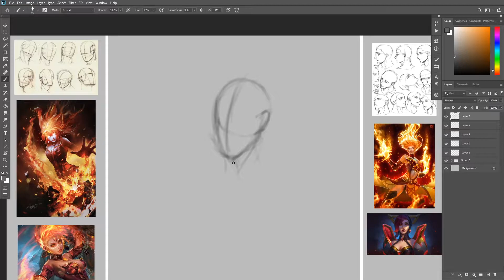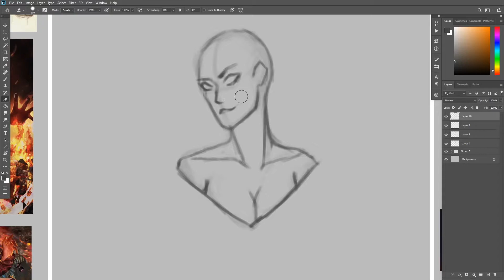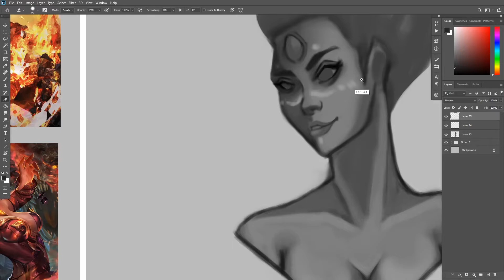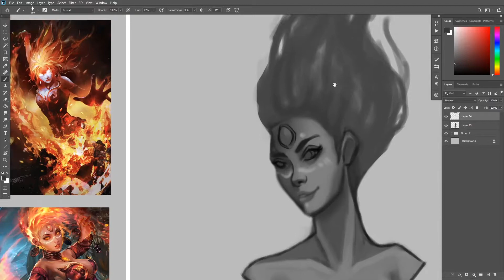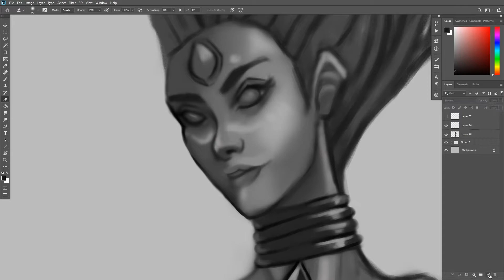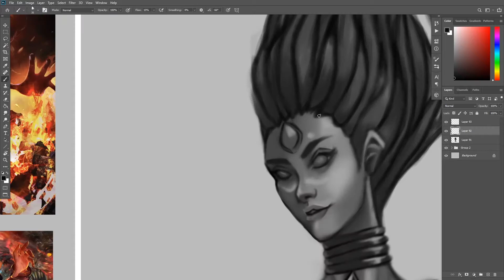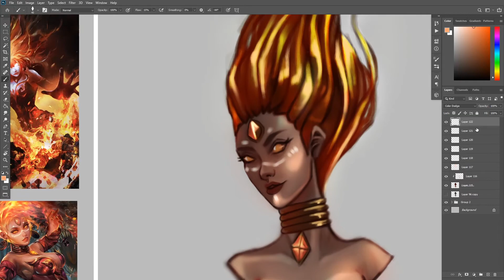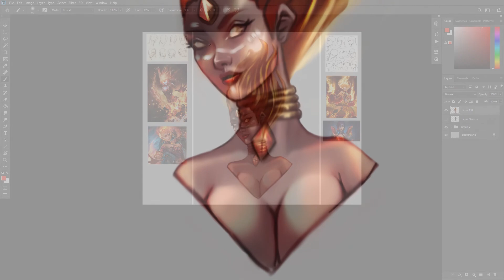Digital Painting (challenge) : sheets 10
hello guys, want to try a new journey! and welcome to my timelapse and tutorial!!

Reference art :
Dota 2 " Lina "

Thanks so much for support on the channel, looking forward to the next update!